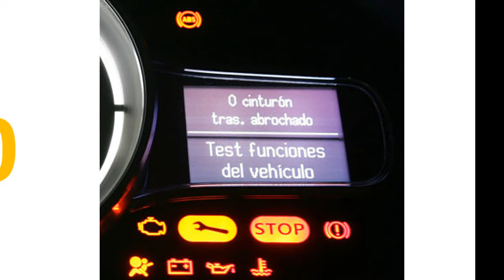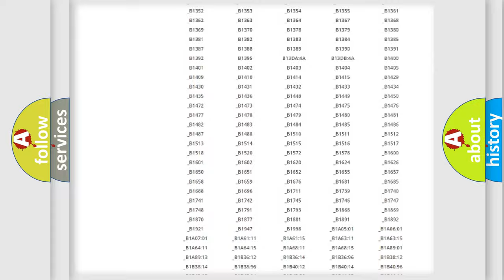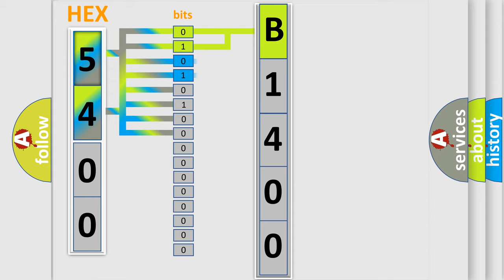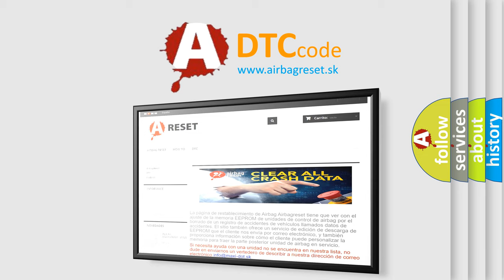DTC Mitsubishi B1400 Short Explanation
Contents:
0:21 Basic DTC analysis according to OBD2 protocol standard.
1:48 Insight into programming
2:58 A diagnostically understandable description of the Diagnostic Trouble Code
3:05 Basic error definition

Make:
Mitsubishi
Code:
B1400
Definition:
Lost Communication With Yaw Rate Sensor (YRS)
Description: